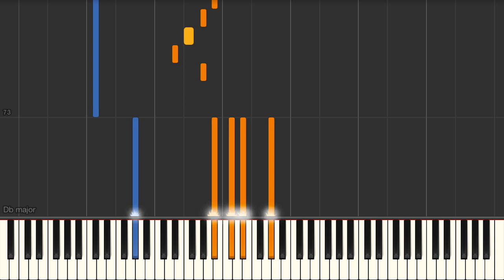你們的幸福 (Kay Tse) - Piano tutorial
你們的幸福 (Kay Tse) Synthesia Piano Tutorial created by My Sheet Music Transcriptions.